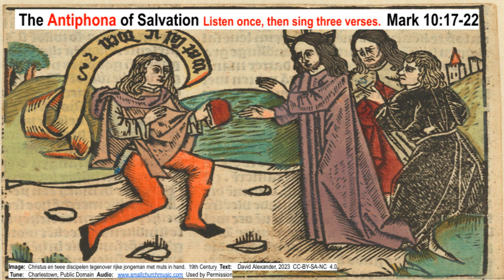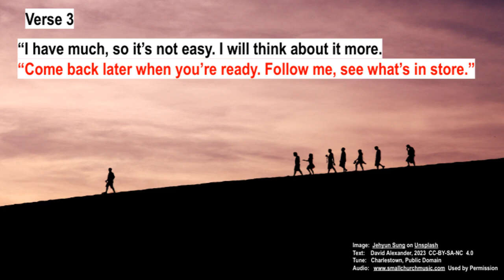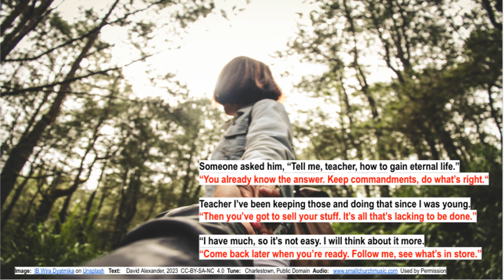Mark 18:17-22 The Antiphona of Salvation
Somebody singing this one gets to be Jesus!  Just do the bits in red letters.